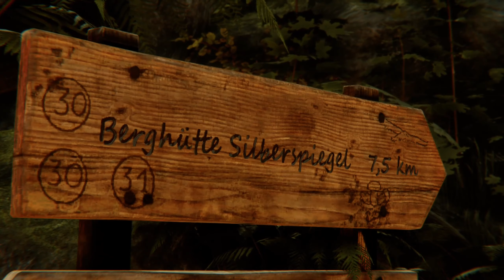Syberia The World Before #003 Die Berghütte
Weiter geht es mit unserem Abenteuer :) Wir nähern uns weiter dem Geheimnis des  Bildes, doch anscheinend haben wir einen Stalker